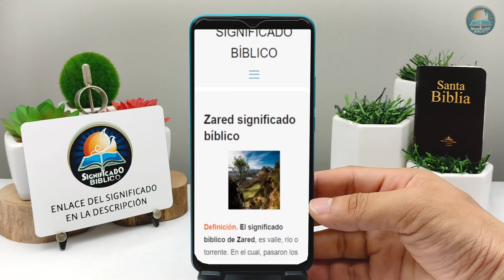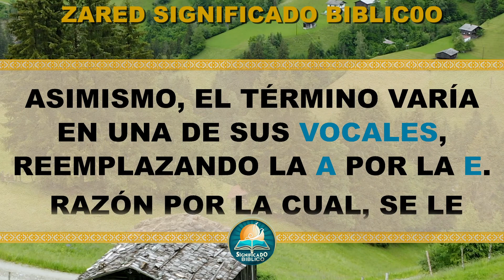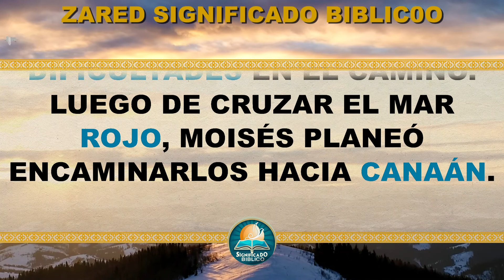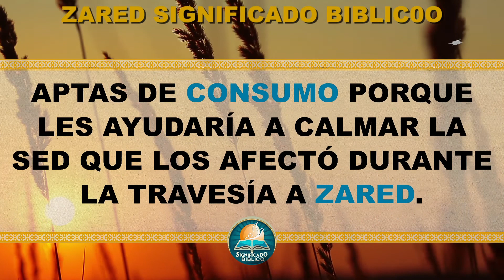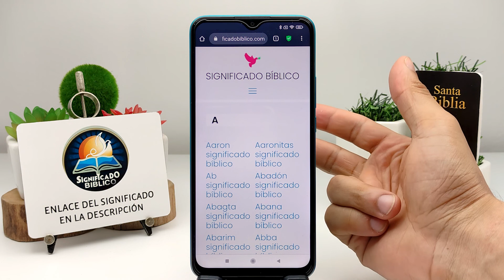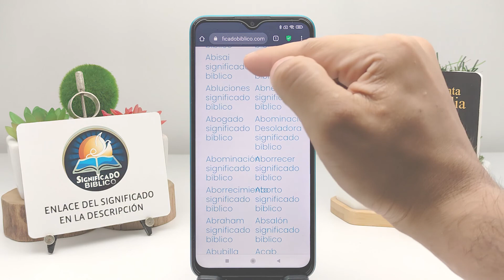Zared Significado Bíblico | ¿Qué Significa Zared en la Biblia? 🙏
Aquí en @Significado Bíblico os compartimos el significado de Zared, espero te guste.

Bendiciones